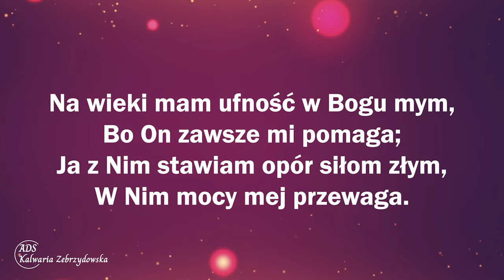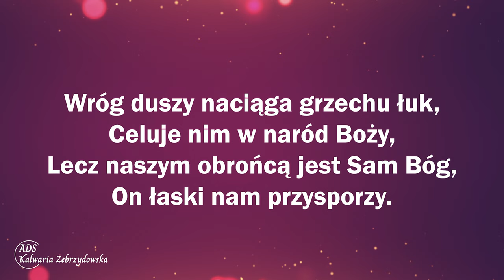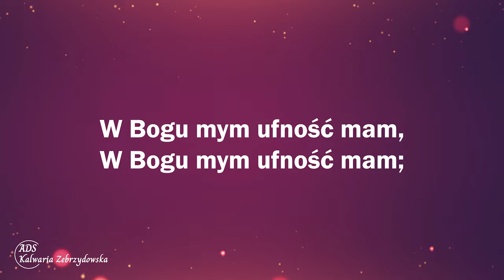399. W Bogu ufność mam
399. W Bogu ufność mam

1. Na wieki mam ufność w Bogu mym,
Bo On zawsze mi pomaga;
Ja z Nim stawiam opór siłom złym,
W Nim mocy mej przewaga.

Refren: W Bogu mym ufność mam,
W Bogu mym ufność mam;
Tak, w Nim ufność mam, zawsze ufność mam,
Gdyż On mnie wspiera sam!

2. Wróg duszy naciąga grzechu łuk,
Celuje nim w naród Boży,
Lecz naszym obrońcą jest Sam Bóg,
On łaski nam przysporzy.

3. Bóg często doświadcza wierny lud,
Usuwa nieprawość z duszy;
Choć wiedzie przez troski, krzyż i trud,
Z miłości łzy wysuszy.

👉 Odwiedź i zaobserwuj 👍  nasz profil na Instagramie:
adwentysci.kalwaria

Dom Modlitwy
ul. Wojska Polskiego 6
34-130 Kalwaria Zebrzydowska.

Dane do wpłat:
34-130 Kalwaria Zebrzydowska
Bank: Nest Bank SA
nr konta: 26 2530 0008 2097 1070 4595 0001
tytuł przelewu: Misja w Internecie